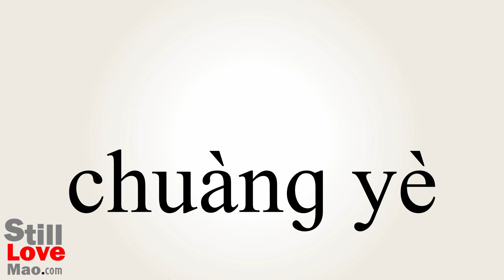How to Say Pioneering in Chinese